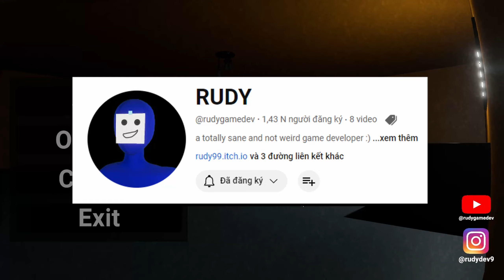Sao Hamster Cụt Đuôi Của Em Bị Lỗi Vậy Các Bác? 😱 | Bou's Revenge - XHAN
Xhan chơi game Bou's Revenge

Mô tả về game:
Một phiên bản làm lại kinh dị 3D ngắn của trò chơi di động nổi tiếng Pou. trò chơi bắt đầu với việc bạn chăm sóc Pou nhưng sau đó mọi thứ bắt đầu trở nên kỳ lạ...

Tham gia bản Early Access của kênh để hưởng đặc quyền có 102 nào: